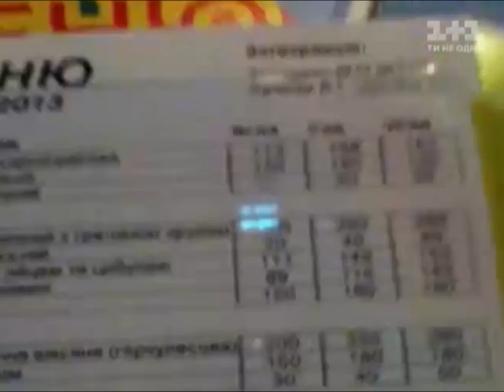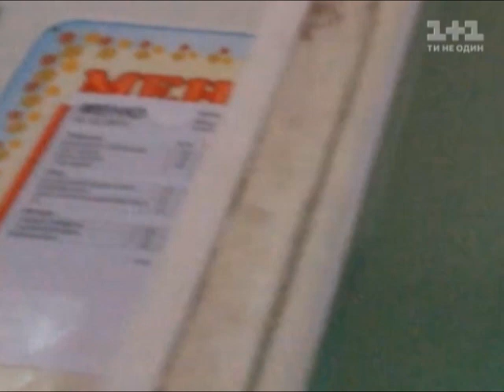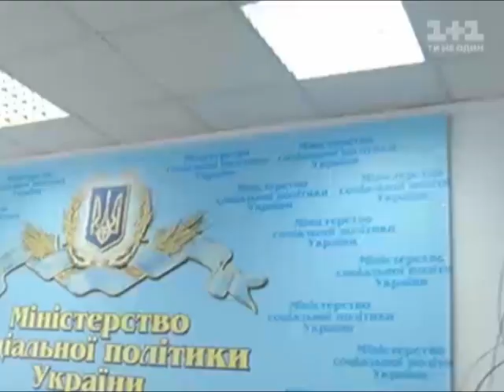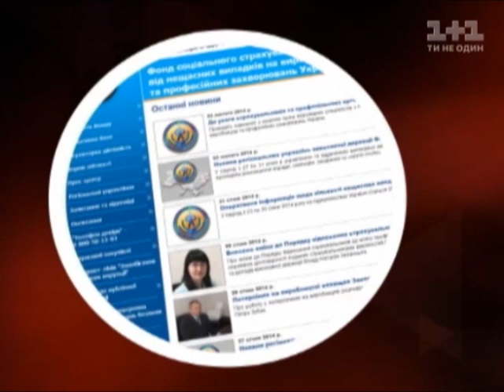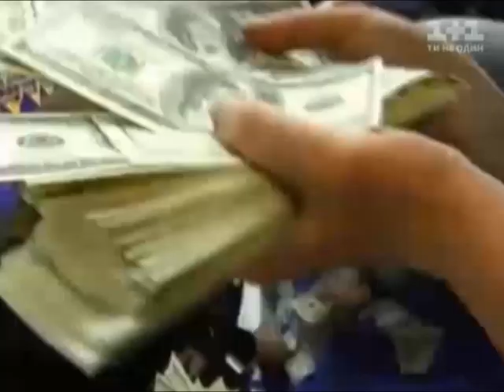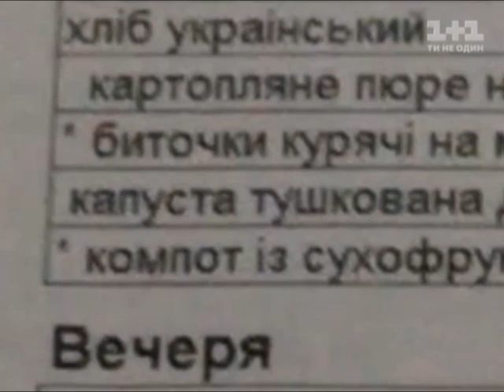Журналісти програми "Гроші" вирішили перевірити чим годують українських малят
"Гроші" влаштувались на роботу до дитячого садка, щоб зазирнути на його кухню. Куди зникають дитсадки і хто наживається на найменших українцях?